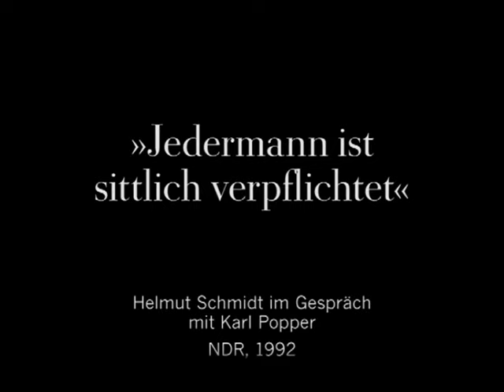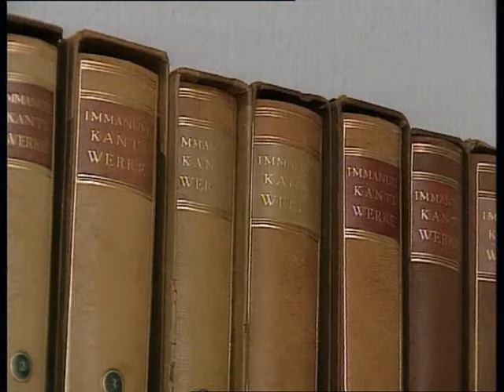Helmut Schmidt in einer Talkshow und bei Sir Karl Popper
Ein Mann mit einer Richtschnur des politischen Handelns,
begründet auf Immanuel Kant, Karl Popper, Max Weber.